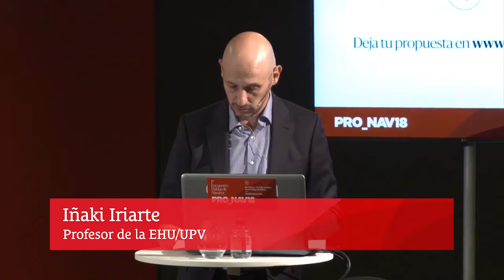Iñaki Iriarte - El autogobierno, clave para mejorar la convivencia de Navarra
🗣 Iñaki Iriarte

“Debemos hacer de Navarra una comunidad más fuerte, más respetuosa con la diversidad, menos crispada y más humana”.